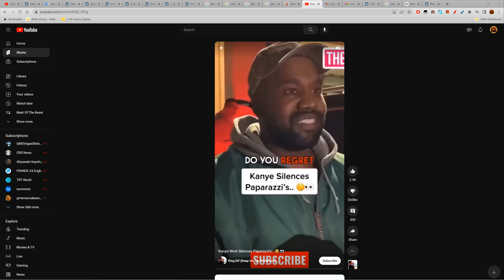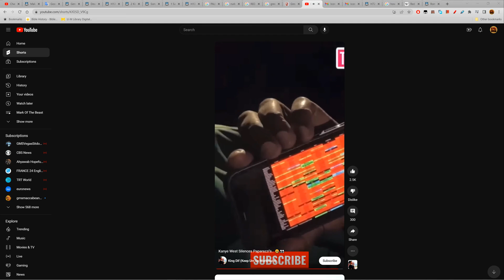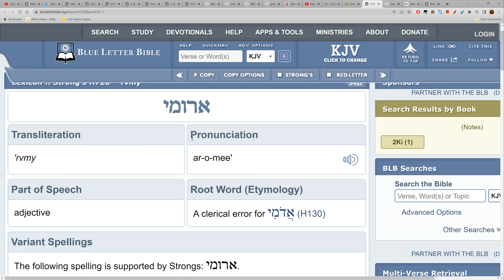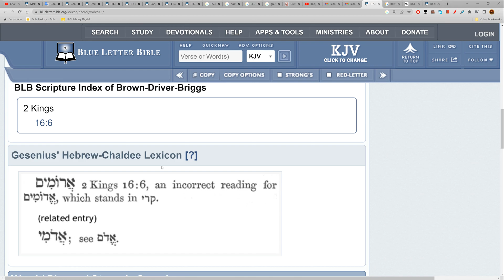BREAKING THE STRONGHOLD OF COLOR RED ADAM DEFINITIVE LESSION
ELECT ENDURE🪔🕎 @ElectEndure